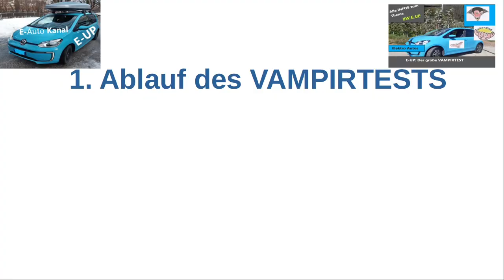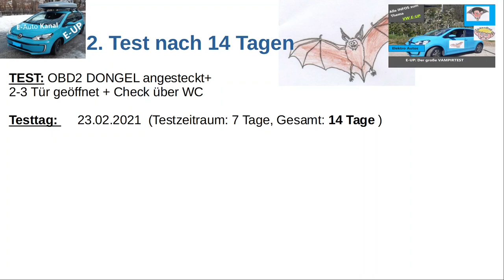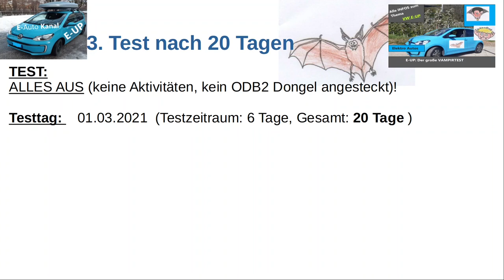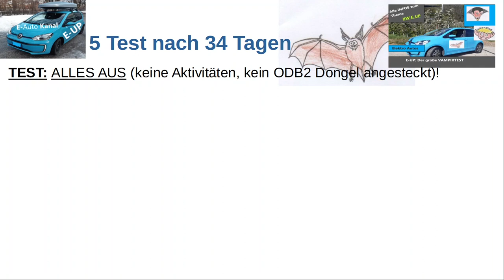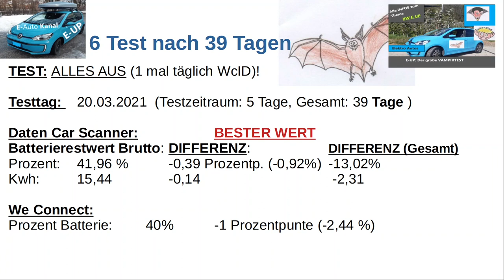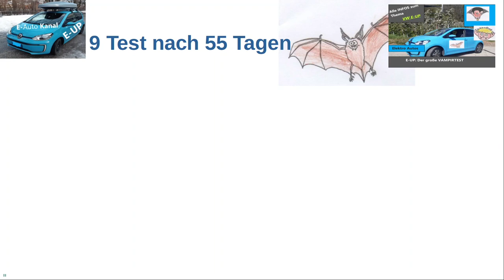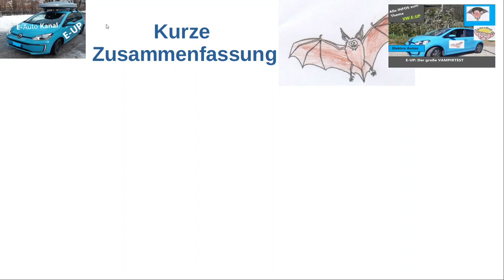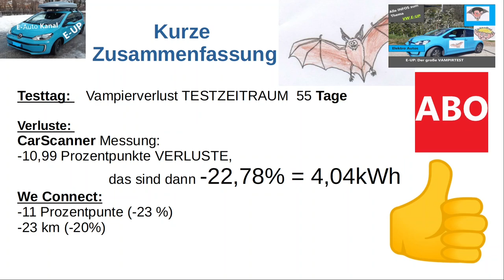E-UP: Der erste große VAMPIRVERLUSTTEST (55 TAGE Langzeittest) TEIL 1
Bisher habe ich noch keinen Vampirverlusttest für den VW E-UP! im Internet gefunden. Über Tesla und Co. gibt es hierzu eine Reihe von YT Filmen
und auch im Internet viele Forenberichte.

Das war für mich ein Ansporn auch für den VW E-UP einen ausführlichen Vampirverlusttest zu machen.

Der Test wurde vom 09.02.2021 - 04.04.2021 durchgeführt.
Auto war für diese Zeit (auch “coronalockdownbedingt”) in der Garage
bei ca. 10 Grad abgestellt.

Habe hierbei auch verschiedene Test für eine Zeitspanne von je 5-7 Tagen durchgeführt und die Daten dann wöchentlich mit der CarScanner APP und We Connect ID ausgewertet.

Tests waren:
- OBD2 Dongle angesteckt
- öfters die Tür öffnen
- Mehrmals Zugriff über We connect
- Alles aus (keine Aktivität)

Schaut euch das Video an, dann seht ihr die verschiedenen Vampirverluste zu den unterschiedlichen Tests.

Damit das Video nicht zu lang wird, habe ich das Projekt in 2 Teile aufgeteilt. Nächste Woche folgen dann die verschiedenen Grafiken und Fazit zum Vampirtest.

Fragen/Anregungen/Verbesserung und Feedback wie immer gerne in die Kommentare...

Inhalt Video:
00:00 Kurz Einführung ins Thema
1:32 Ablauf des Vampirtests
2:37 Start TEST
5:40 TEST OHNE AKTIVITÄT
9:26 TEST mit Zugriff We Connect App
11:43 TEST mit Tür öffnen
13:00 TEST mit OBD2 Dongle angesteckt lassen und TESTENDE
15:54 Kurze Zusammenfassung